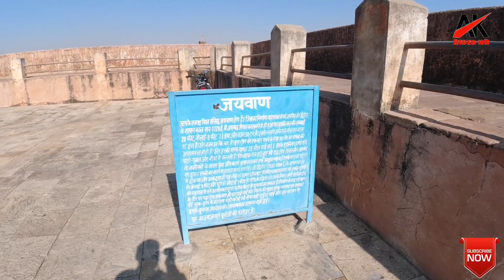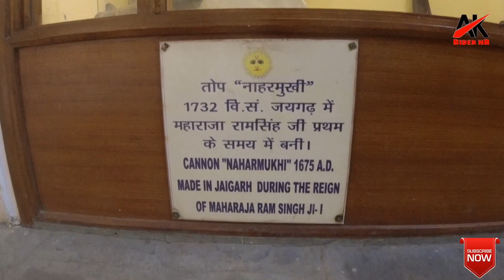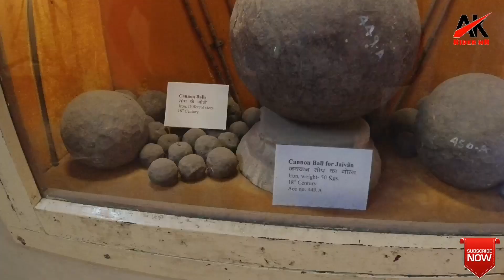जयगढ़ का किला। Jaigarh Fort Jaipur। History of Jaigarh Fort। Jaipur Rajasthan India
जयगढ़ दुर्ग (राजस्थानी: जयगढ़ क़िला) भारत के पश्चिमी राज्य राजस्थान की राजधानी जयपुर में अरावली पर्वतमाला में चील का टीला (ईगल की पहाड़ी) पर आमेर दुर्ग एवं मावता झील के ऊपरी ओर बना किला है।[1][2] इस दुर्ग का निर्माण मिर्जा राजा जयसिंह ने 1726 ई. में आमेर दुर्ग एवं महल परिसर की सुरक्षा हेतु करवाया था और इसका नाम उन्हीं के नाम पर रखा गया है।